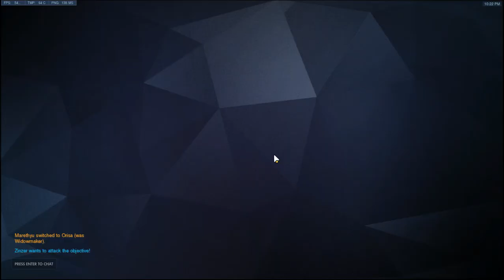[Gameplay] Overwatch Lilliput Season 6 8th Placement [Lijiang Tower]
*i really appreciate any amount you give, i'll make sure your name appear on the donation list*